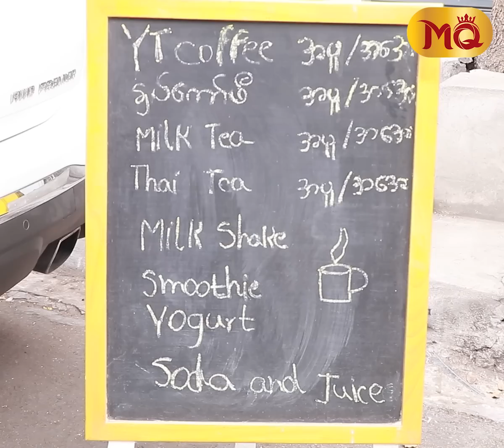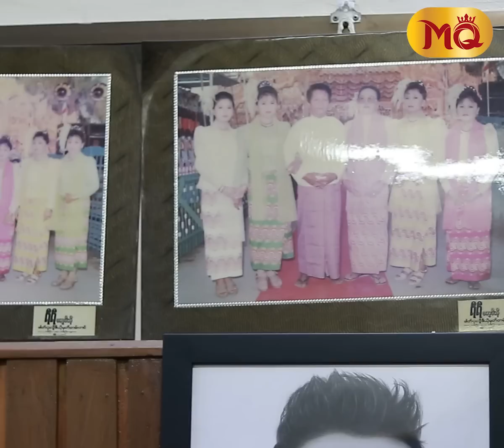" ယောင်္ကျားလေးချင်း " ချစ်ရတာ" ကုန်ကျစရိတ် " သက်သာတယ်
" သူ့အ‌ပေါ် ကျွန်တော်ဆိုးသမျှကို သည်းခံပေးလို့ ချစ်ခဲ့ရတာပါ။ မိဘတွေကို တစ်သက်လုံး စိတ်ချမ်းသာတဲ့သူနဲ့ပဲ နေချင်တယ်လို့ ပြောခဲ့တယ်။ ဖိအားပေးတာတွေတော့ မရှိခဲ့ဘူး။ လက်ခံပေးလာအောင် အချိန်အကြာကြီး ကြိုးစားခဲ့ရတယ်။ သူ့အပေါ် သစ္စာရှိပြီး ထာဝရ လက်တွဲမြဲချင်ပါတယ်။ ချစ်သူကောင်လေးဆီက ကတိတစ်ခု တောင်းဆိုခွင့်ရမယ်ဆိုရင် ... ? "

. ဆိုပြီး နှစ်ဦးသားရဲ့ ဆုံတွေ့မှုအမှတ်တရလေးတွေ ပြောပြလာတဲ့ LGBT စုံတွဲလေး အဆိုတော် ရဲရဲသဏ္ဍာန် , မျိုးအောင်တို့နဲ့ စကားစမြည်